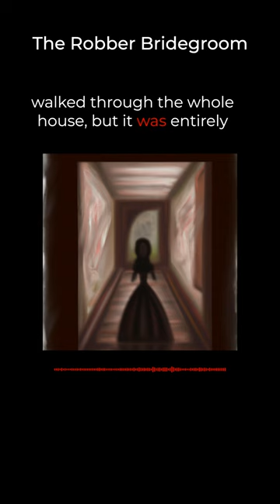🎧✨ Embark on a Magical Journey with Cala Vox: Podcasts, Exclusive Shows, and More! 💫🌍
A miller who wished for his beautiful daughter to be married and provided for, promises her to a rich suitor who she doesn't trust. When the suitor invites her to his home in the dark forest, she marks her way with peas and lentils. The house, which is dark and deserted, has a bird that warns her it's a murderer's house. Exploring the house, she finds an old woman in the cellar who reveals the house belongs to a group of robbers who eat human flesh.
The old woman hides her when the robbers come home, and she witnesses them kill another young girl. A finger with a ring from the murdered girl lands in her bosom, which she keeps. The old woman then drugs the robbers' wine, allowing them both to escape, following a path marked by the sprouted peas and lentils. She tells her father the whole story upon reaching home.
On the wedding day, at the banquet, the bride recounts her horrifying experience under the guise of it being a dream, even producing the ring that flew into her bosom. The suitor/robber, realizing he's been discovered, tries to escape but is captured and, along with his gang, is executed for his crimes.

Welcome to Cala Vox on YouTube, your window into the captivating world of our podcasts! Here, we share snippets from our enchanting episodes that range from spellbinding fairy tales to riveting interviews, all brought to life by our international AI voices.

But the magic doesn't stop here! To truly immerse yourself in the Cala Vox universe, tune in to our podcast companion shows - they're free on all major portals. Each episode presents a treasure trove of tales, discussions, and adventures you won't want to miss.

Feeling adventurous and want to unlock the full Cala Vox experience? Dive deeper into our exclusive series available only on Apple Podcasts and Spotify.

Step into our world and let your imagination soar. Your Cala Vox adventure awaits!